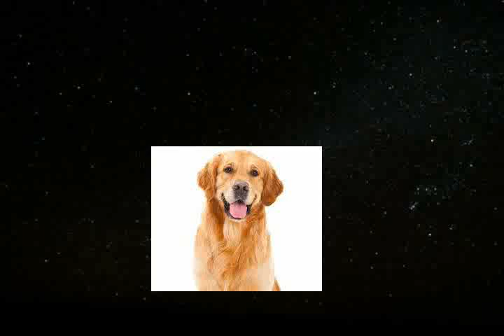dog mukbang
quality video #2

wick editor is fantastic!